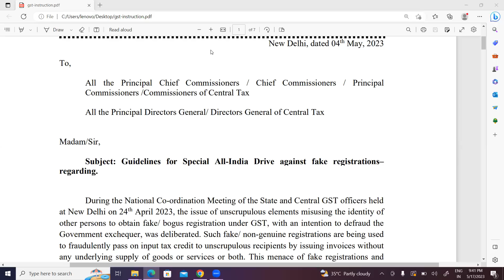Residential address given in GST registration in all India GST drive